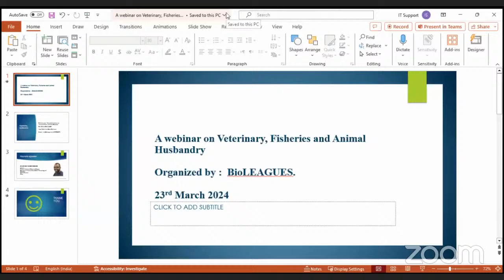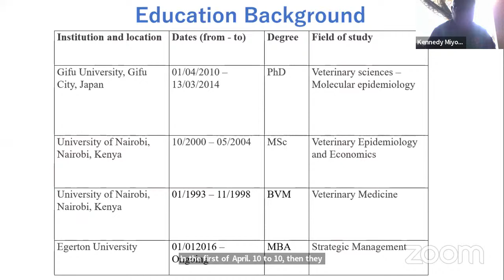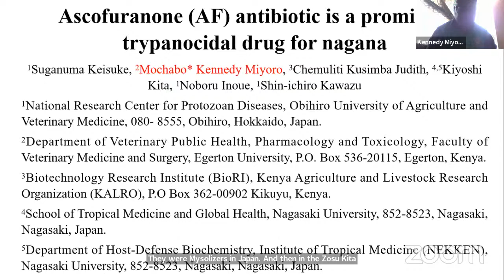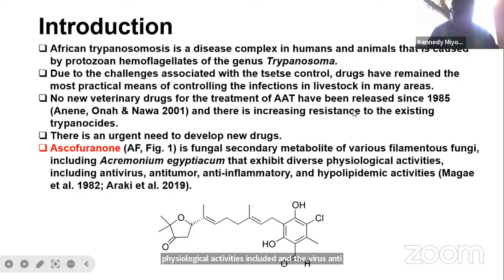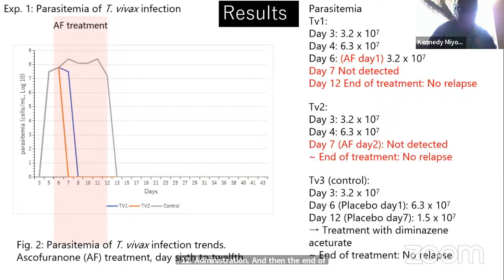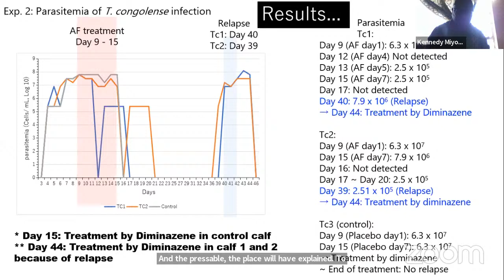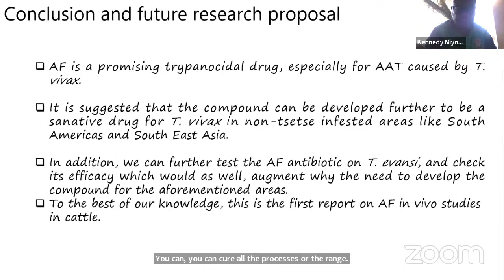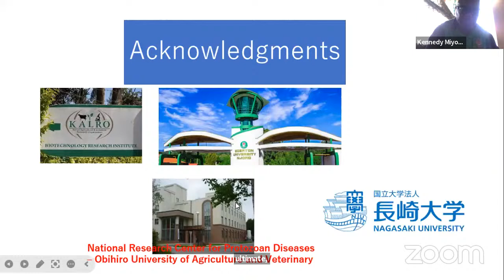A Webinar on Veterinary, Fisheries and Animal Husbandry